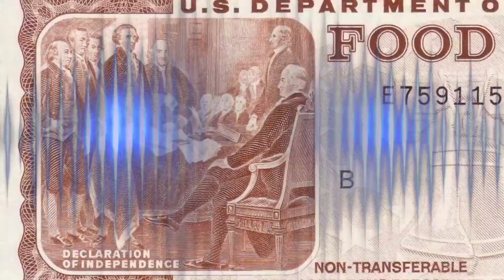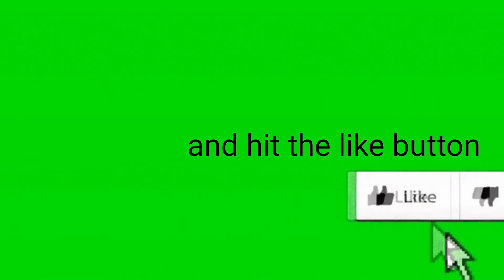Real coronavirus explained covid19 covid-19 dilemma on google yahoo bing etc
So i was at home and my wife brought it home now im sick... envious that I can't leave the house because its now closed!